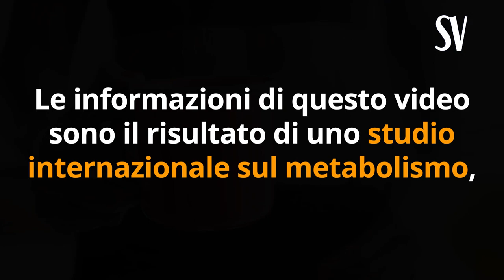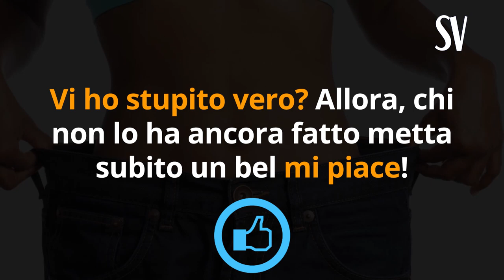Questi 5 + 1 TRUCCHI BRUCIA GRASSI SCIENTIFICI fanno DIMAGRIRE VELOCEMENTE e SENZA FARE NULLA...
Ciao amici! Come dimagrire velocemente, ma senza fare niente? Sembra un controsenso, ma ci sono 5 + 1 trucchi che possiamo seguire per aumentare il naturale potere brucia grassi del corpo... non richiedono nessuno sforzo e nessuna dieta complicata. Pronti a conoscerli?

Simona Vignali